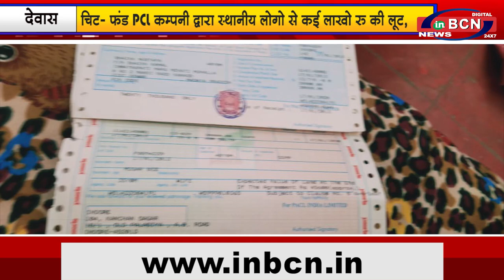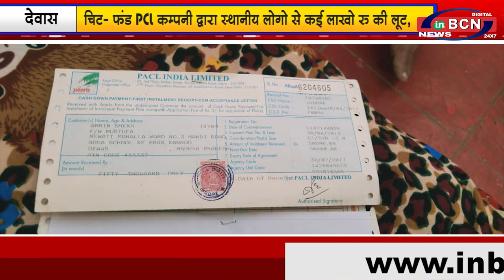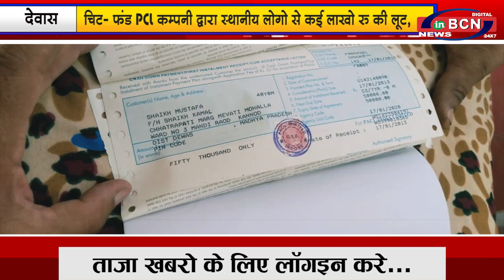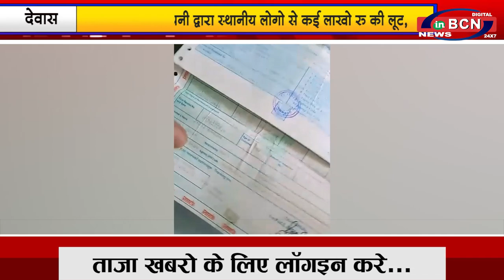प्रदेश की खबरे 29 th MAY 2021 | INBCN NEWS